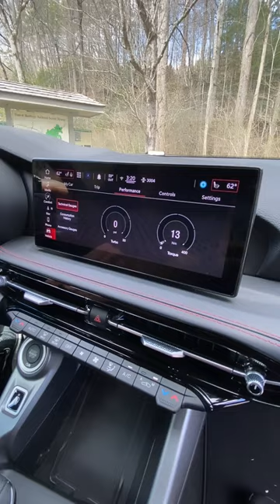The new SMALLEST Dodge: 2023 Hornet GT